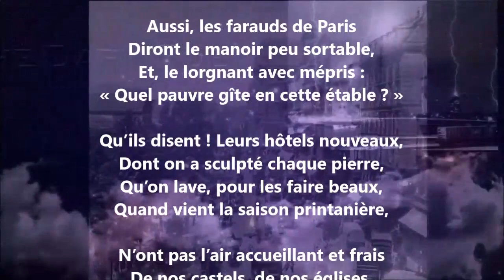En Dordogne II - Alcide Dusolier lu par Yvon Jean